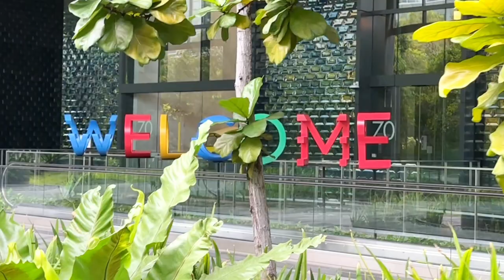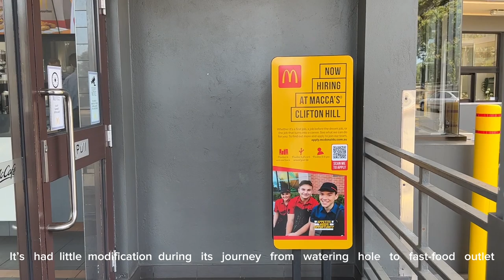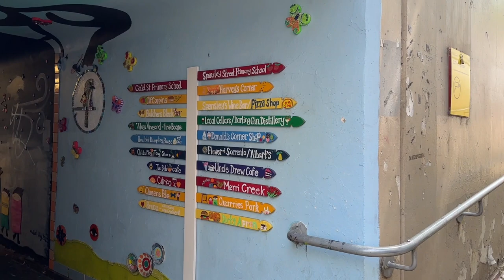The World’s Most Art Deco McDonald’s - CLifton Hill, Melbourne, Australia - Retro - Mc Donald’s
The World’s Most Art Deco McDONALD’s - CLifton Hill, Melbourne, Australia

Constructed in 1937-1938,  the former UNITED KINGDOM HOTEL is the design of architect James Hastie Wardrop.

This hotel is a beautiful specimen of the Art Deco style and historic era.

The hotel operated for 50 years until its closure in 1988.
The pub was delicensed in 1988 and converted into an outlet of McDONALD’s  soon after.

Due to the heritage status of the building,  the fast food company was obliged to maintain its unique, sculptured both inside and out.   It’s had little modification during its journey from watering hole to fast-food outlet.

Now it is best known as the most beautiful and art deco McDONALD’s  in the world.